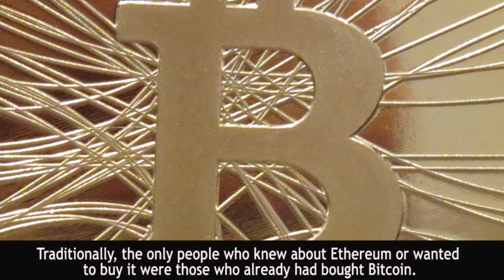Bitcoin And Ethereum is now selling in Australia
gathers BREAKING NEWS about Cryptocurrency all around the world. Our website is fully-automated to carefully extract real time breaking news article for our viewer to read and be more inform.

Cryptocurrency investors in Australia will now be able to purchase bitcoin and ethereum in-store from over 1,200 newsagents spread throughout the country. The new initiative was rolled out by the crypto exchange bitcoin.com.au following extensive preparations going all the way back to mid-2016. Over the past one-and-a-half years, the company has laid out a network of in-store crypto buying infrastructure across the country. According to Rupert Hackett, Chief Executive at bitcoin.com.au, the availability of cryptocurrencies in physical stores will help them gain the trust of many consumers – especially the first-time investors who had been on the borderline because of trust issues emanating from the digitally-exclusive availability of cryptocurrencies. “When your product is totally digital it can be hard to gain trust from consumers because there’s no tangible product being handed over… Using newsagents provides consumers with a convenient and trusted way for investors to buy cryptocurrency,” Hackett said in a conversation with the media. “Traditionally, the only people who knew about Ethereum or wanted to buy it were those who already had bought Bitcoin. But now that cryptocurrency is more well-known we found that Ethereum’s cheaper price point made it a more digestible value proposition for buyers,” he added. Additionally, the move will also encourage potential buyers who have so far refrained from investing in cryptocurrencies because of all the complicated purchase/sell procedures. In order to use bitcoin.com.au’s in-store crypto buying infrastructure, you first need to download a digital wallet. It can be any digital wallet that can store bitcoin and ethereum. You can download a trusted digital currency wallet on your phone, a more secure wallet on your desktop, or an even more secure “cold-storage” wallet at home.